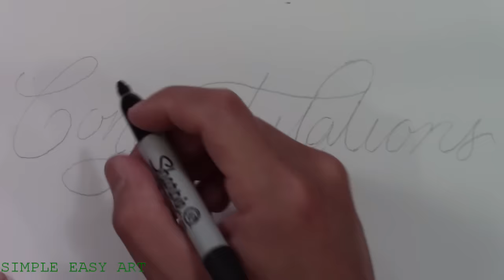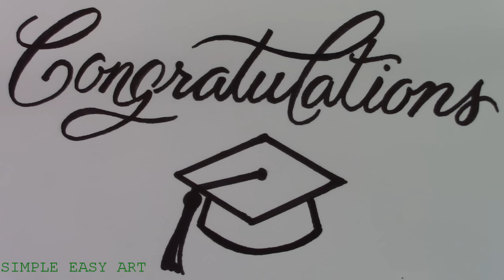How to Draw Congratulations with Graduation Cap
How to Draw and Write Congratulations with Graduation Cap in Fancy Cursive